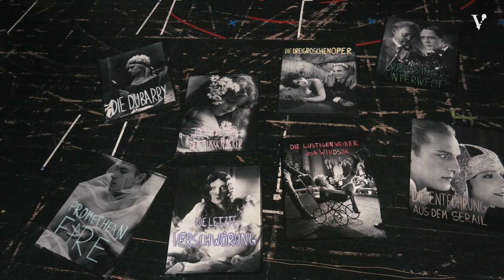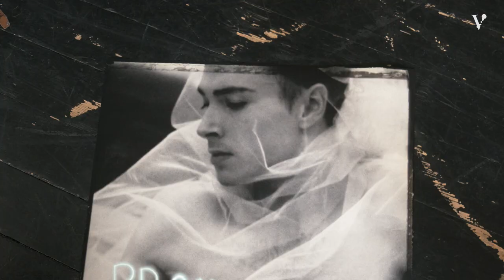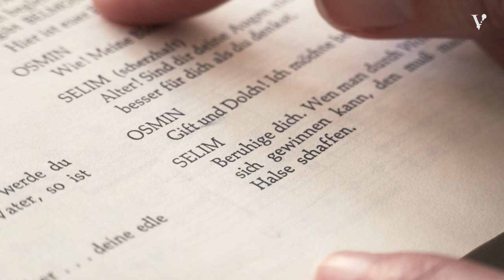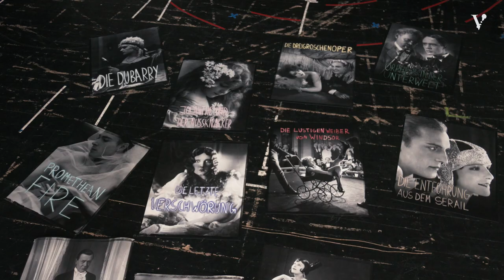Spielzeit 2022/23 | Volksoper Wien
Neue Künstler:innen, neue Werke, aber auch Geliebtes und Vertrautes: Lotte de Beer baut gemeinsam mit ihrem Musikdirektor Omer Meir Wellber in ihrer ersten Saison an der Volksoper Wien Brücken zwischen Bekanntem und Unbekanntem, Tradition und Erneuerung, Nostalgie und Utopie.